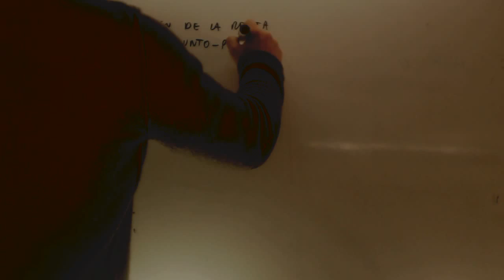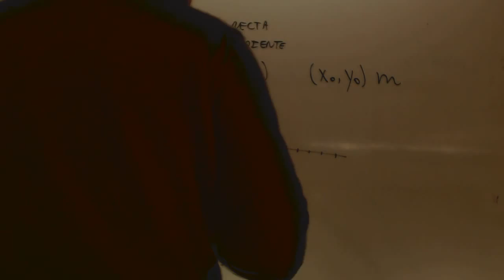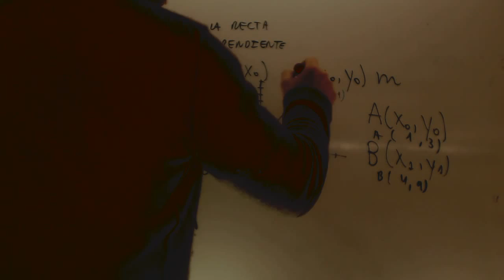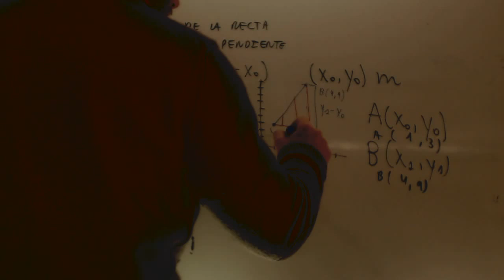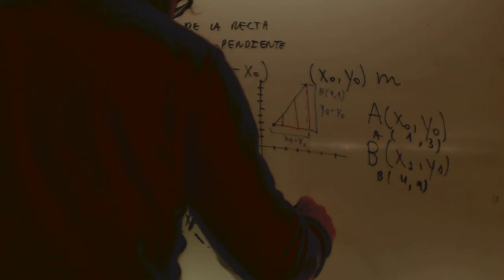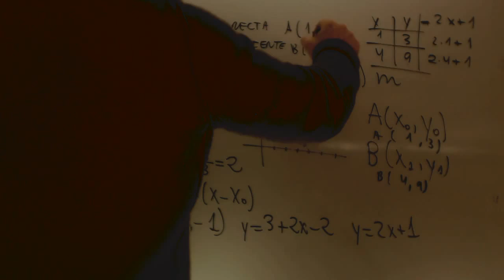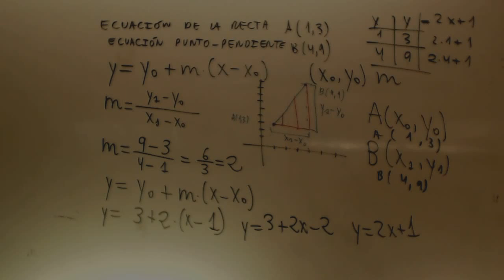Ecuacion de la recta Ejercicios Matematicas Acceso CFGS Academia Usero Estepona